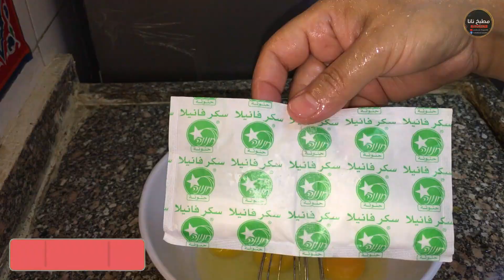الكريم كراميل بأسهل طريقة فقط بـ 3 مكونات فى كل بيت تعملى كمية كبيرة من الكريم الكراميل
الكريم الكراميل هو حلى شهير يتكون من طبقة من الكراميل المذاب فوق طبقة من الكريمة المخفوقة. وهو حلى سهل التحضير ويعتبر من الحلويات الشهية التي يحبها الكثيرون.

لتحضير الكريم الكراميل، يتم غلي الحليب مع الفانيليا والسكر على نار خفيفة، ثم يضاف الخليط إلى خليط البيض والصفار ويخلطوا جيدًا سويًا. يصب الخليط في قوالب الكريم الكراميل ويوضع في الفرن لمدة تتراوح بين 45 إلى 60 دقيقة حتى ينضج الكريم الكراميل.

عند التقديم، يتم تقديم الكريم الكراميل باردة أو بفنجانات صغيرة على شكل كوب، ويمكن إضافة قطع الفواكه المجففة أو البسكويت المطحون على الوجه لإضفاء مذاق إضافي وجمالية على الحلوى.

يمكن تحضير الكريم الكراميل بأشكال مختلفة، مثل تقديمه كحلوى فردية أو ضمن ترتيب حلويات، ويمكن إضافة العديد من النكهات إلى الكريم الكراميل، مثل القرفة، الهيل، الشوكولاتة، القهوة وغيرها.

يعتبر الكريم الكراميل وجبة خفيفة لذيذة ومغذية، ويمكن تناوله في أي وقت من اليوم كحلوى أو وجبة خفيفة بين الوجبات.ويمكن أيضًا تحضير الكريم الكراميل بديلًا عن الحليب العادي باستخدام حليب الصويا أو اللوز أو الأرز للحصول على نسخة نباتية من الحلوى. كما يمكن تقليل كمية السكر في الوصفة أو استخدام السكر البديل مثل سكر الشمر أو سكر اللوز الخاص بالنباتيين.

يمكن أيضًا تجربة إضافة الكريم الكراميل إلى وصفات أخرى، مثل تزيين الكعك أو إضافته إلى المشروبات الساخنة أو الباردة لإضفاء مذاق حلو ولذيذ.

وبشكل عام، يعد الكريم الكراميل واحدًا من الحلويات الشهية التي يمكن تحضيرها في المنزل بسهولة، ويمكن تناولها كوجبة خفيفة لذيذة في أي وقت من اليوم.